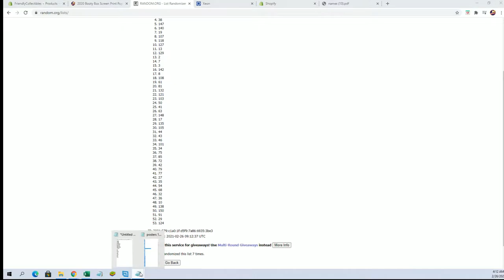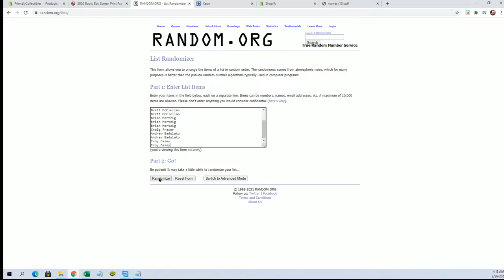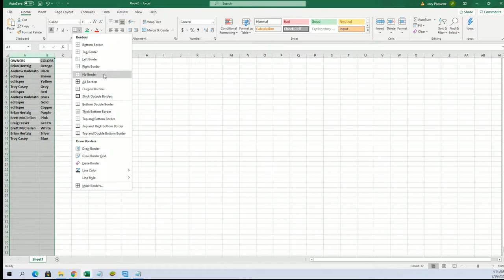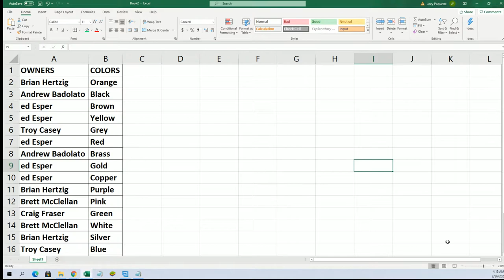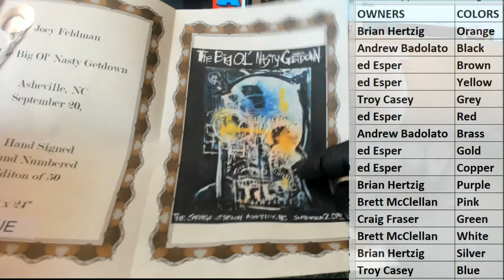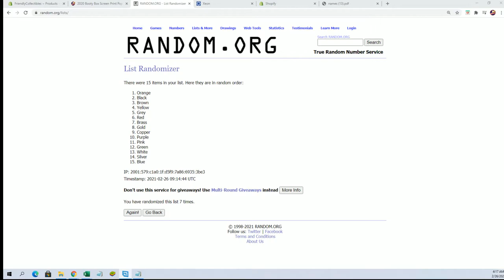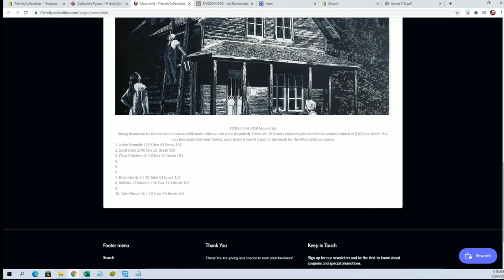2020 Booty Box Screen Print Pop Art Posters ID BBGIGPOST198